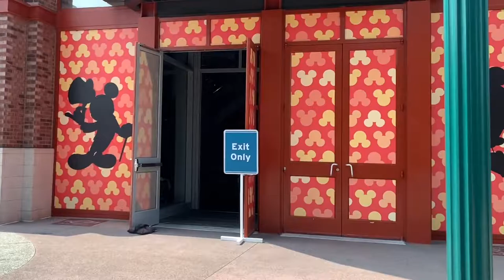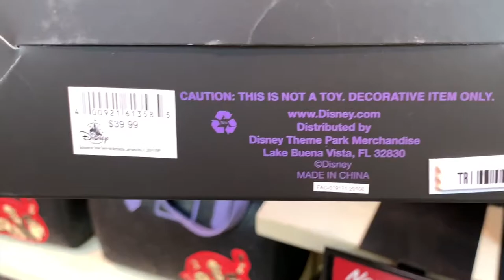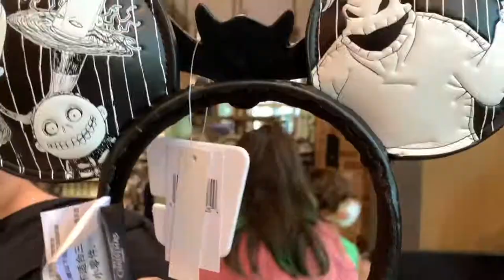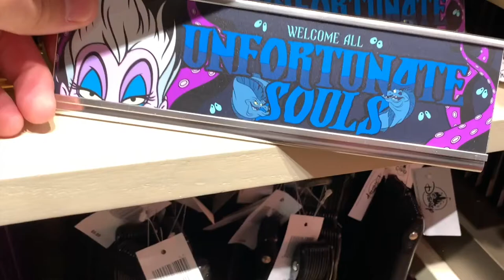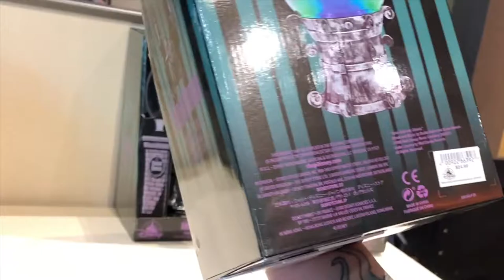We finally go to Downtown Disney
downtown disney Hey everyone in today’s video
We finally go to Downtown Disney and we sure missed the Disney magic. We go in the big store that everyone loves in downtown Disney and you guessed it it’s the world of Disney, we check out some of the new Halloween Merch and other things that we haven’t seen yet, also see a little inside the park area, so come along with us on this fun adventure. Stay safe!